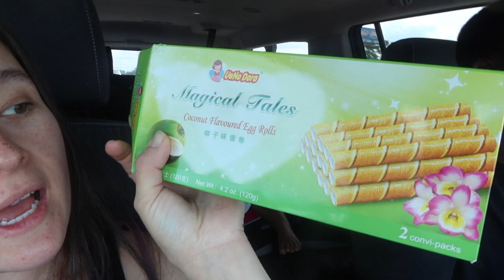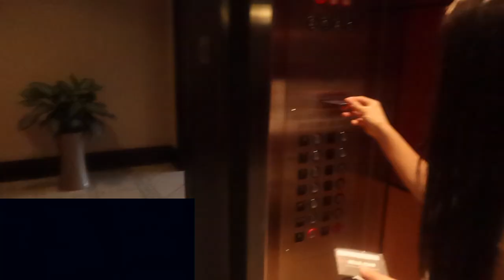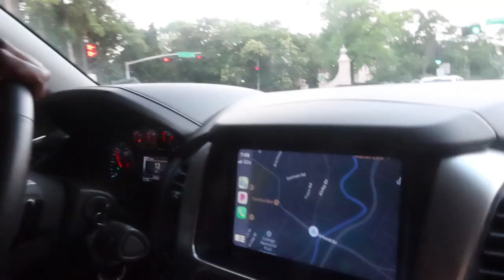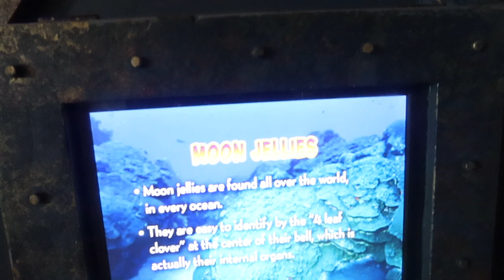OUR MINI GETAWAY | 05-21-20 - 05-22-20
Allow me to introduce our family. My name is Gina and my Fiancés name is Michael. We have f i v e beautiful children. Kahealani, Kai, Skylar, Romeo, and Anaya! This channel is a video diary of our lives! There is no telling what you'll see on our channel, Lol! We do a little bit of everything! (Fun Family Adventures, Pranks, Challenges, Shopping Hauls, ETC.)
XOXO!